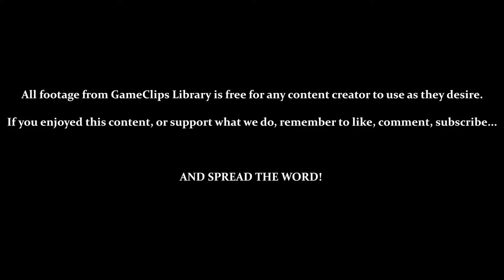Warlocked (GBC) - Beast Campaign: Missions 1+2 — GameClips Library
This Clip's Contents:
- Beast Mission 1: Flesh Farms and Beast Mission 2: First Blood
- Basic First Map About Gathering Resources
- Second Map Introduces Combat

Miscellaneous Content:
- Crowwiz Found on Second Map